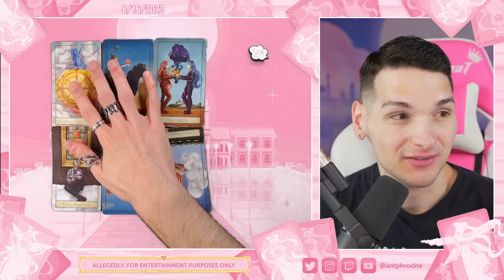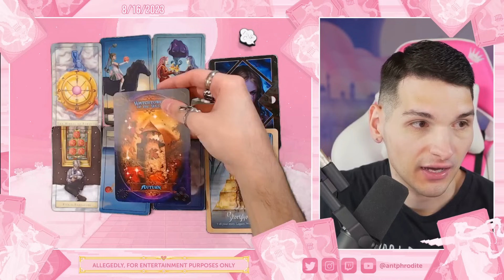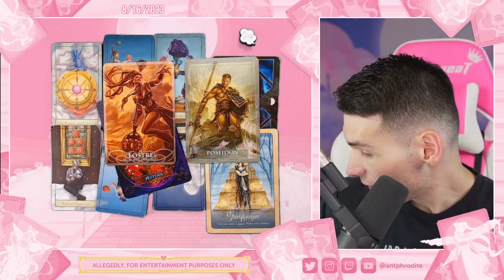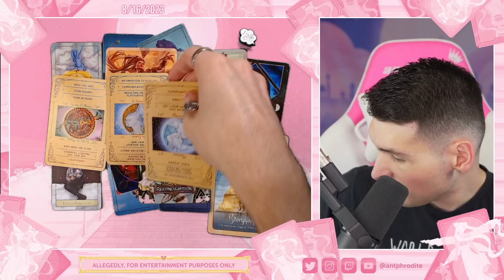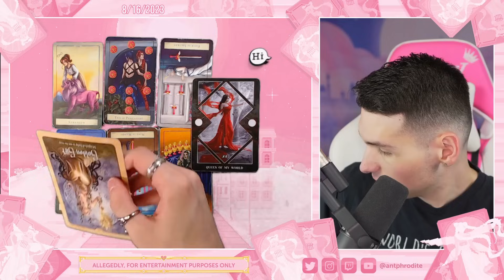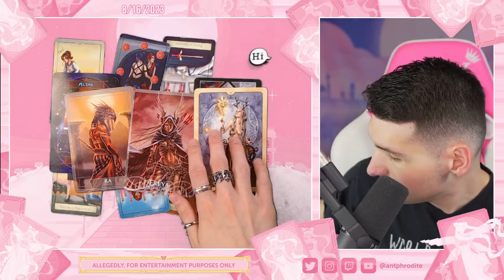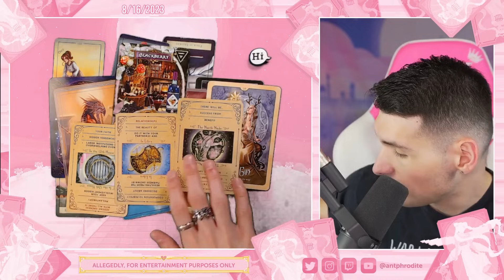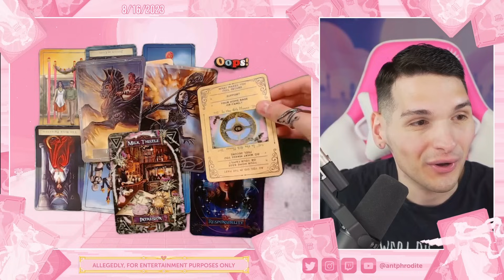What Does Your SOULMATE Look Like? 💞 PICK A CARD 💞 *TIMELESS*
Download Toon Blast 🚀 for free via this link or QR code and receive 3 hours of unlimited lives and 100 free coins!

0:00 Intro to Soulmate
3:47 Group 1 "I'm So Cool"
16:05 Group 2 "Hi"
27:51 Group 3 "Oops!"